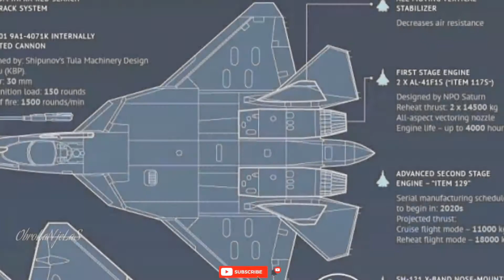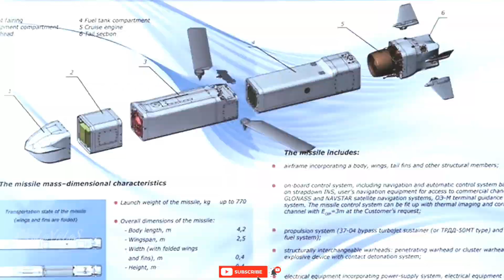Bergemuruh..!! lihat misi asli SU-57 rusia berada di langit ukraina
salam sobat OJ semua...
Divideo ini menginfokan tentang misi asli jet tempur Su57 rusia yang terbang dilangit ukraina salah satunya yaitu untuk uji rudal kh-59mk2.